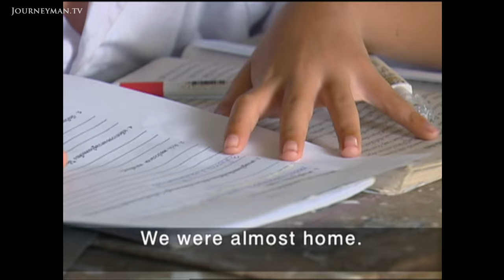Political Turmoil In Thailand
Thai Coup Anniversary (2007): a look-back on the 2006 coup which took Thailand by surprise

Coups in Thailand were once a common event, but a period of stability between 1991 and 2006 left Thais unprepared for coup number 18 which hit in September 2006. We return to Thailand for the coup's first anniversary to find out whether life has changed for the Thai people.